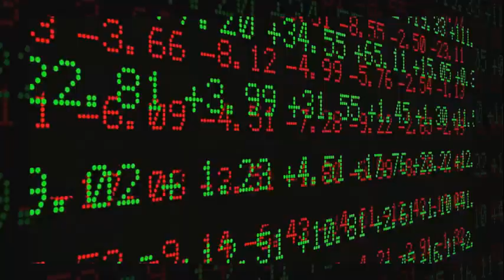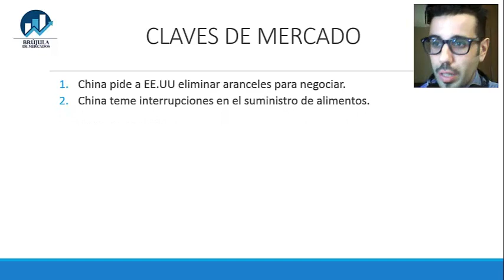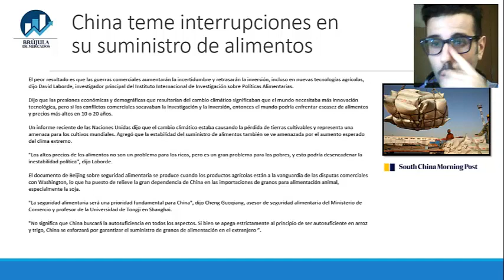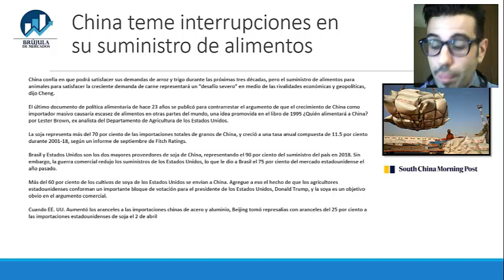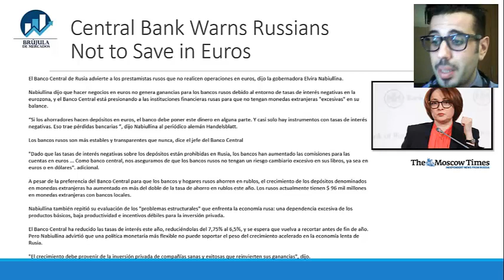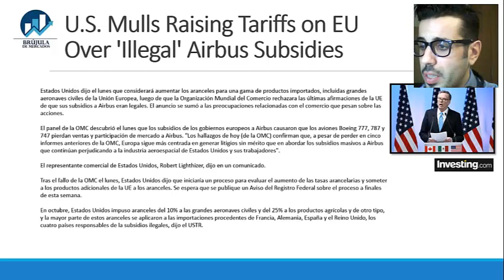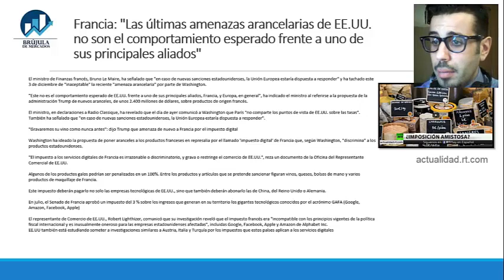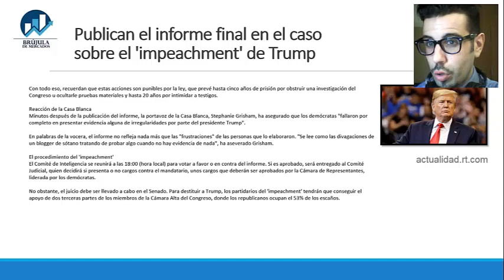ANÁLISIS SEMANAL - Rusia se deshace de sus euros, Francia se enfrenta a EE UU.